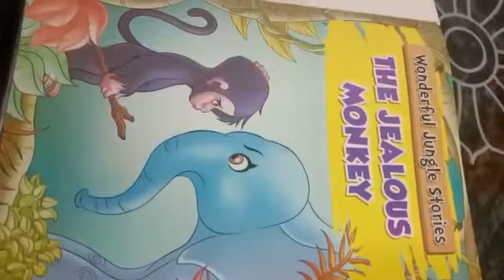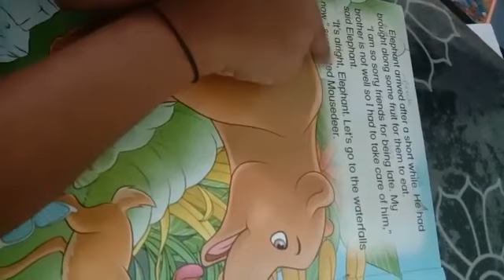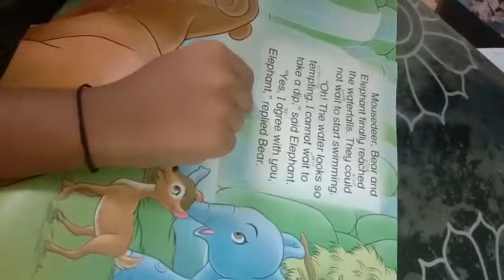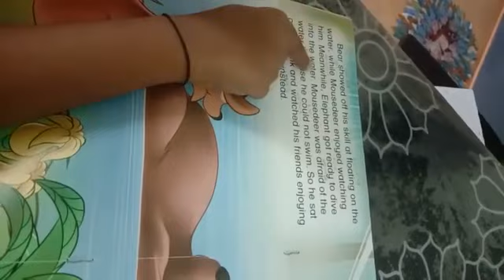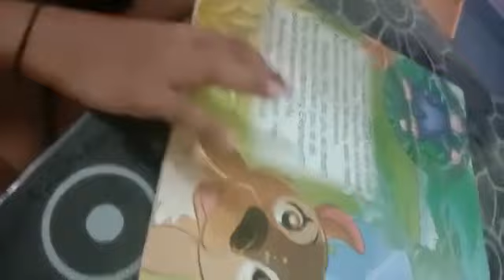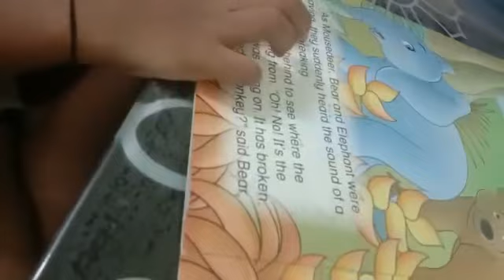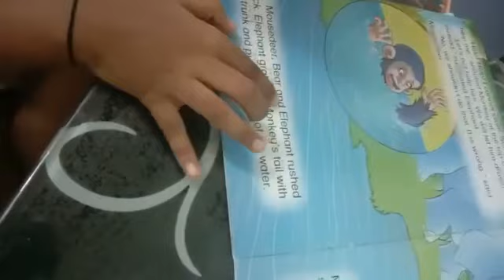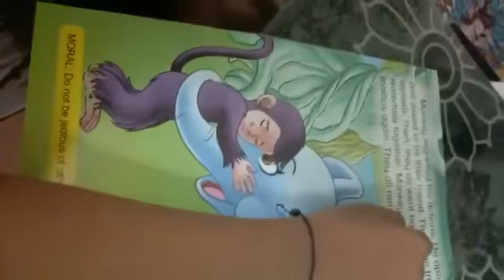The Jealous Monkey 🐒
SHUBASHINI A/P GENGATHARAN